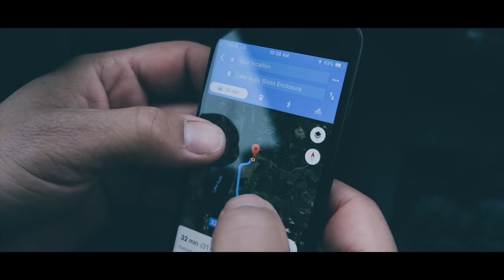The Bison Photo Hunt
Ive been hunting for over a decade and I've been shooting photos for about that long too but not until recently had I combined the two. So I had thought to go on the hunt for the perfect photo in Ridding Mountain National Park with my good buddy Kaeleb Visram armed with the Fujinon 100-400. The adventure and results turned out incredible. This just may turn me into another form of trophy hunter..